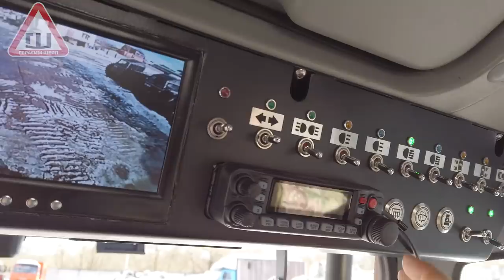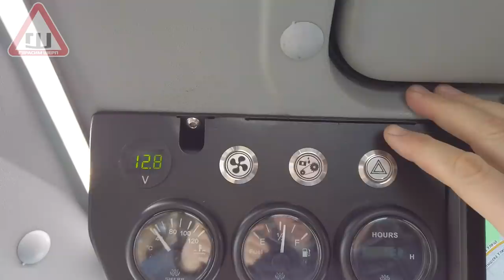Крутой вездеход! Новости от Жукофф Гараж!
Тюнинг и доработка вездеходов "ШЕРП" и не только!